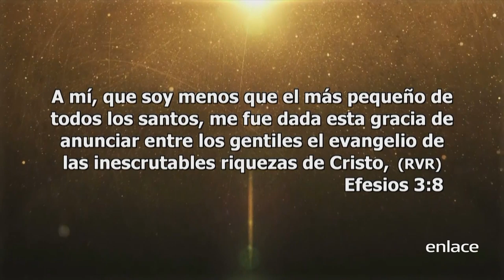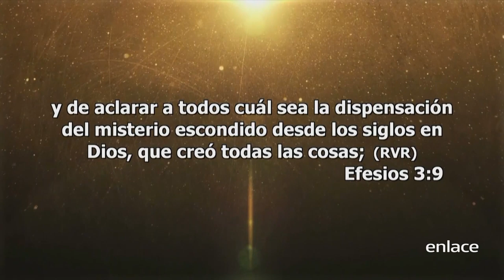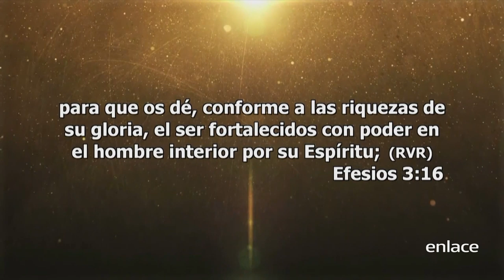Misterio revelado - Misión Vida - Enlace TV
Un corazón conectado con Dios te hace oír, ver y entender lo lo que Dios quiere para tu vida.